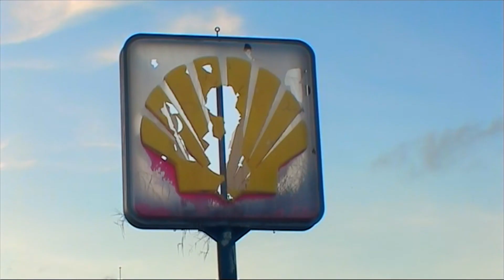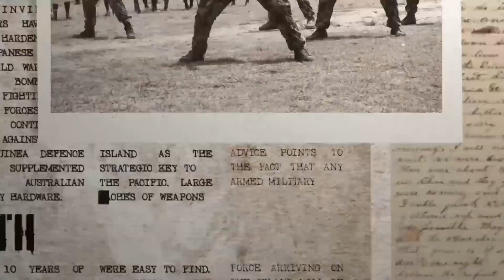RADIO NEW ZEALAND INTERVIEW - Soldiers Without Guns (audio only)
Will Watson - Film Director and Owner of TMI Pictures speaks with Karyn Hay about peace resolution and discusses the powerful story of the Bougainville Civil War and his upcoming feature film Soldiers Without Guns.